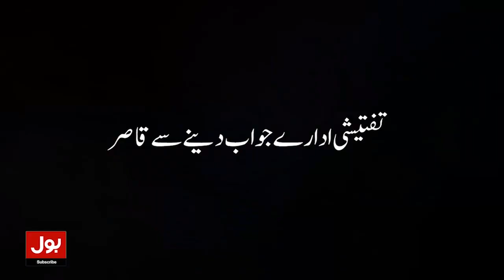Nawaz Sharif Return In Pakistan | Hamid Bhatti Gave Big Statement